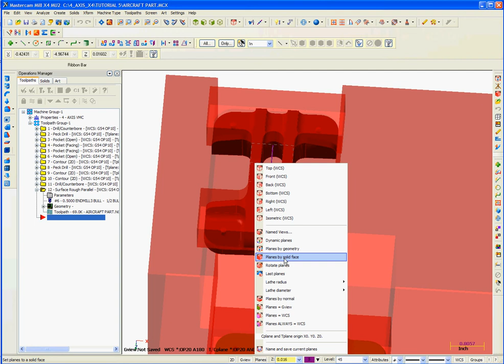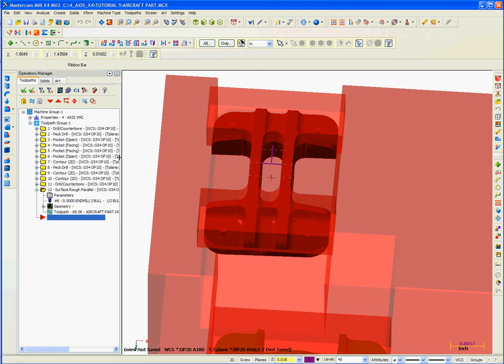New op20 planes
Creating work planes